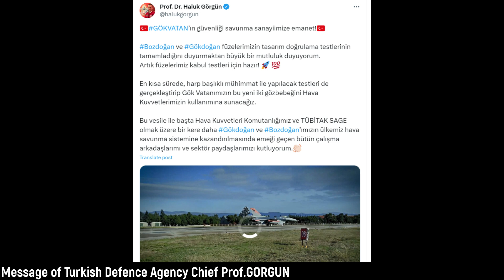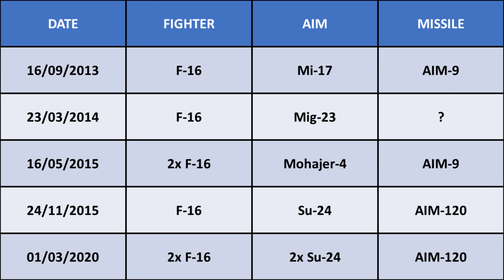New Air to Air Missiles from Turkish Defence Industry Missiles Technology History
Welcome to Savunma Türkiye youtube channel.

Turkish Defense Agency Chief Professor Haluk Görgün used the following statements in his message published on his official social media account on January 11, 2024.

The security of Turkish skies is entrusted to our defense industry! I am very pleased to announce that the design verification tests of our Bozdoğan and Gökdoğan missiles have been completed. Now our missiles are ready for acceptance tests!

We will make these two new assets of our skies available to our Air Force by conducting tests with warhead ammunition as soon as possible.
On this occasion, I would like to congratulate once again all my colleagues and industry stakeholders who contributed to the introduction of Gökdoğan and Bozdoğan into our country's air defense system, especially our Air Forces Command and Tübitak Bilgem.

As Savunma Türkiye channel, we will examine Bozdoğan and Gökdoğan missiles in this video.

The Turkish Air Force currently has F-16 and F-4 fighters as main combat aircraft in its inventory. When these fighters engage in air combat, if the enemy plane is within visual range, that is, if the enemy is at close range, they engage with the AIM 9 Sidewinder missile. However, if the enemy aircraft is beyond visual range, that is, at a long distance, they engage with AIM 120 AMRAAM missile.

Looking back history, we witness many cases where air-to-air missiles were used. During the Syrian Civil War, which broke out in 2011, Turkish Air Force was assigned to monitor and protect the airspace on the Syrian border. Following the deliberate shooting down of a Turkish RF-4 reconnaissance aircraft by Syrian air defense systems in June 2012, Turkiye changed its rules of engagement against Syrian aircraft.

On September 16, 2013, a F-16 of the Turkish Air Force shot down a Mi-17 helicopter of the Syrian Air Force, which was violating the border. On March 23, 2014, a Turkish Air Force F-16 shot down a Syrian Air Force MiG-23 that entered Turkish airspace. On May 16, 2015, two F-16s belonging to the Turkish Air Force fired two missiles and shot down a Syrian Mohajer-4 UAV after passing through Turkish airspace for 5 minutes.

An F-16 belonging to the Turkish Air Force shot down a Sukhoi Su-24 type aircraft belonging to the Russian Air Force on the Turkiye-Syria border on November 24, 2015. On March 1, 2020, two Syrian Sukhoi Su-24 aircraft were shot down by Turkish Air Force using air-to-air missiles.

AIM-9 Sidewinder and AIM-120 AMRAAM missiles were launched by Turkish aircraft in all these air battles. These missiles are produced by the United States and supplied by Türkiye in limited numbers at various times. Türkiye has recently been exposed to both explicit and implicit defense embargoes. For this reason, Turkiye has adopted a policy to produce locally critical systems such as air-to-air missiles in order to minimize foreign dependency in defense.

Projects were initiated by the Defense Department of the Turkish Scientific Research Council for the development and production of air-to-air missiles in Turkiye. All air-to-air missile projects carried out by Defense Department of Tübitak are united under the Göktuğ program. Göktuğ program includes air-to-air missile projects with various technologies.

The Bozdoğan and Gökdoğan missiles mentioned by the Chief of Turkish Defense Agency, Professor Haluk Görgün, in her message dated January 11, 2024, are the missiles developed within the scope of Tübitak's Göktuğ program.

For more please have a look at our video.